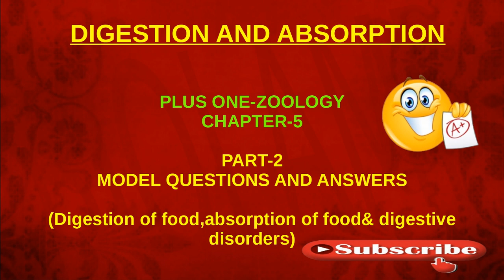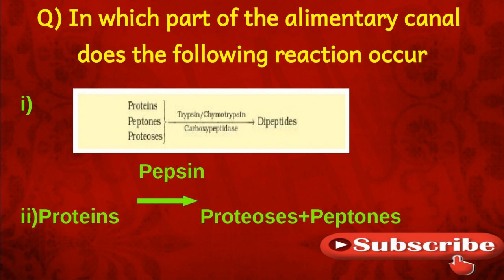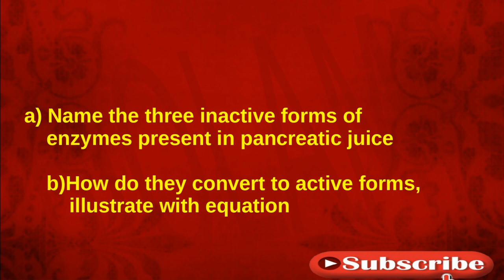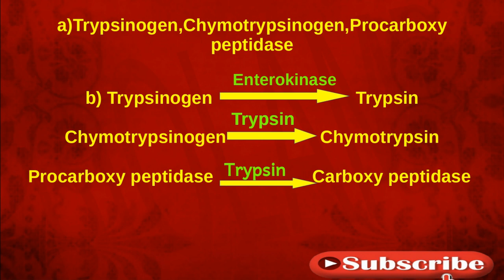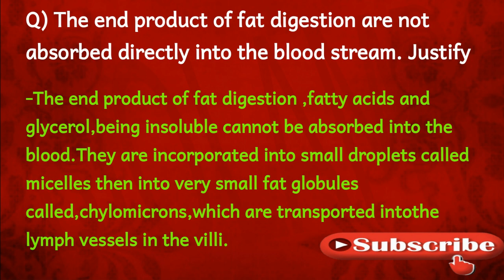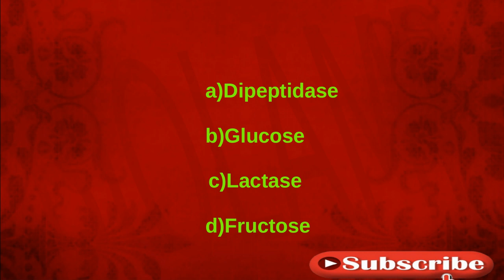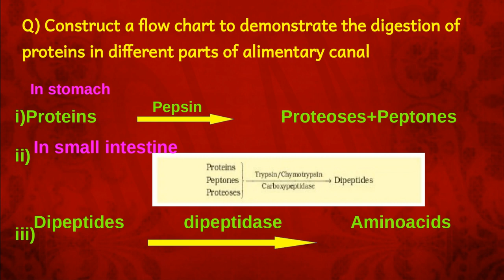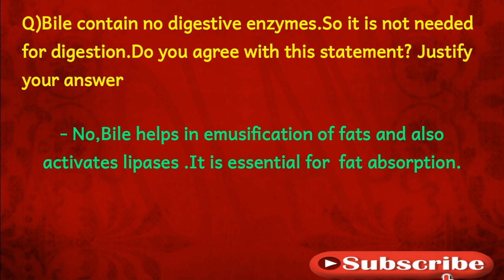PLUS ONE-CHAPTER 5-DIGESTION AND ABSORPTION-PART2-PPT -MODEL QUESTIONS AND ANSWERS-DIGESTION OF FOOD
PLUS ONE FOCUS AREA BASED QUESTIONS AND ANSWERS

IMPORTANT DIAGRAMS -THE LIVING WORLD&THE ANIMAL KINGDOM IMPORTANT DIAGRAMS-STRUCTURAL ORGANISATION. &BIOMOLECULES IMPORTANT DIAGRAMS-CHAPTERS 5-11-DIGESTION-CHEMICAL COORDINATION

CHAPER 3 -PRINCIPLES OF INHERITANCE AND VARIATION QUESTIONS& ANSWERS-PART 1-iNTRODUCTION-CODOMIANANCE CHAPTER 3 -MOLECULAR BASIS OF INHERITANCE-PART 1-THE DNA PART -2-DNA REPLICATION